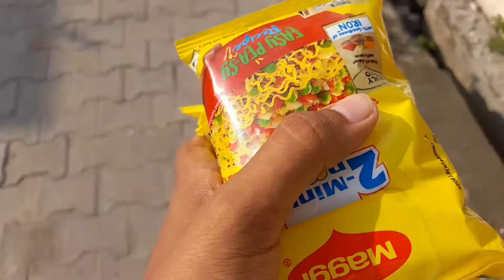Mummy k Maggie Recipe😋| Vlog-104